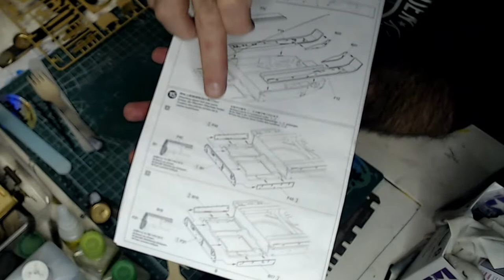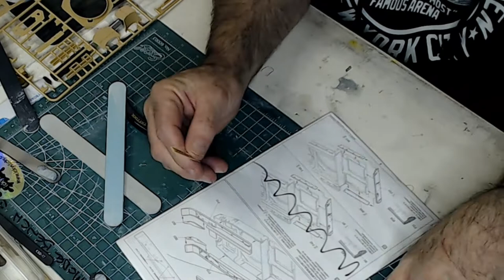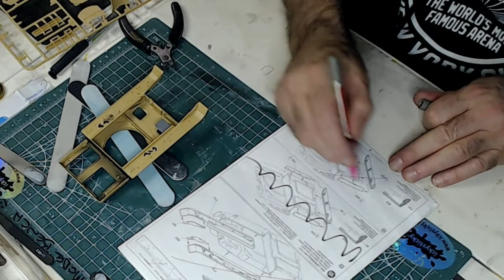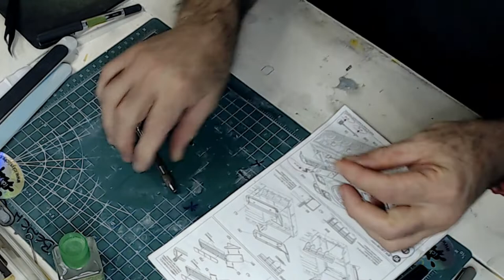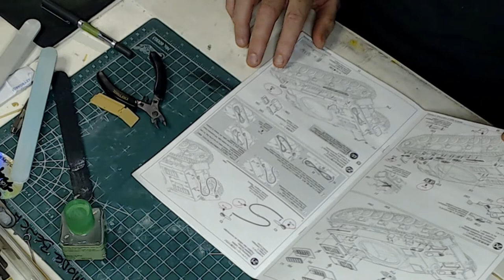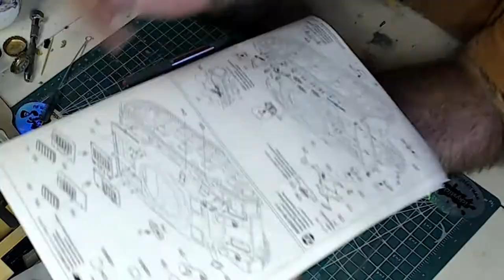An average modellers build of a 1/35 scale Panzer Kampfwagen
Episode 4 of the Tamiya 1/35 scale Panzer Kampfwagen group build with @OzScalemodeling and @AussieScaleModeller
I finally finished my tracks thanks to Icky Sticky (I almost threw them out to be honest). Made a good start on the upper hull but above all had fun. I hope youenjoy the build. Please watch to the end. Why you ask? No reason. Just to get my watch time up :-) haha